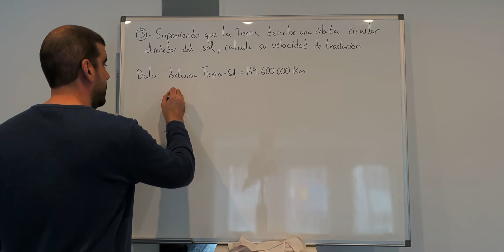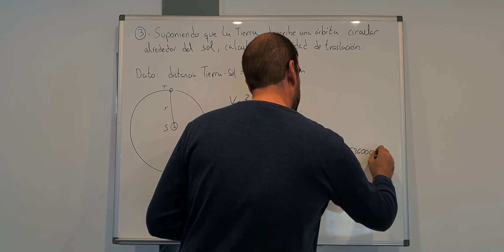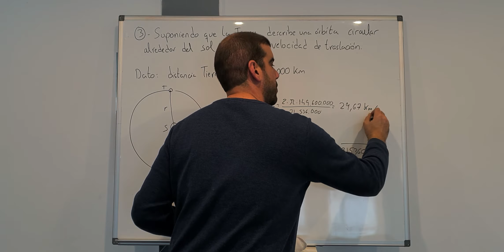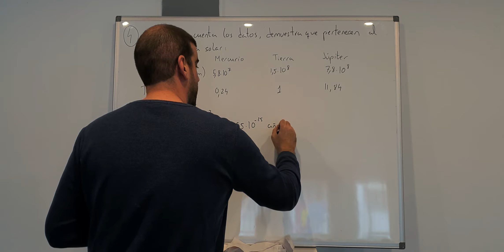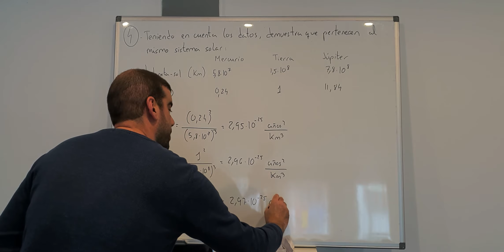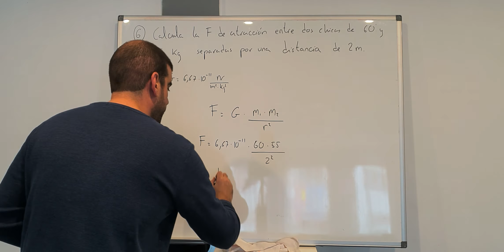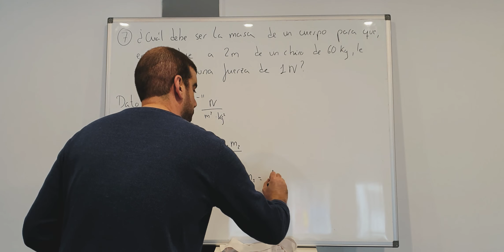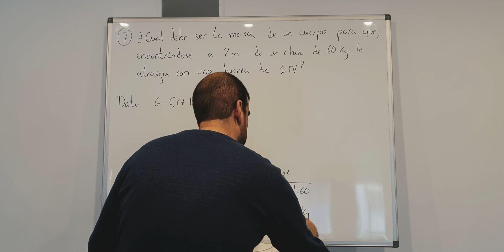4º ESO - Física y Química - Ejercicios fuerzas gravitatorias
Corrijo los ejercicios de fuerzas gravitatorias, los de velocidad de traslación de la Tierra al Sol y los de Fuerzas entre dos masas. Seguimos en los próximos vídeos, ánimo a todos.